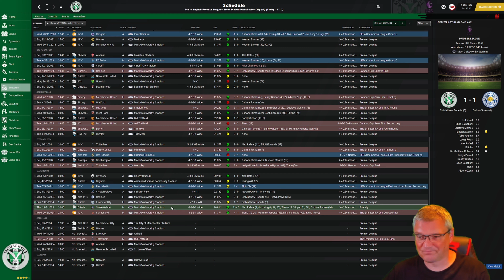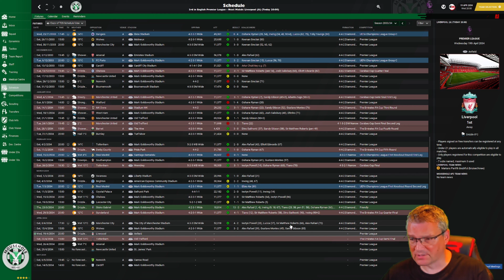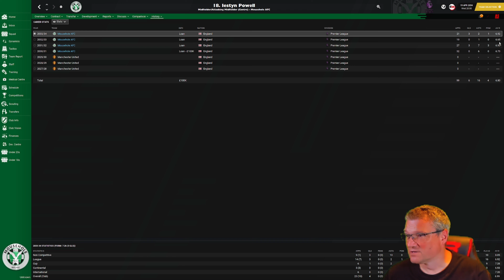TOP 3 BATTLE! Part 168 Tier 10 to Prem!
The 168th episode in our Let's Play FM21 series Tier 10 to Prem!

Today's video we battle it out for 3rd spot.

PC Spec:
32.0GB Ram